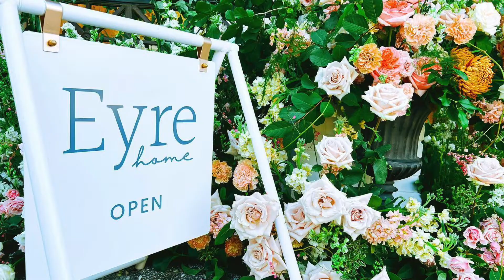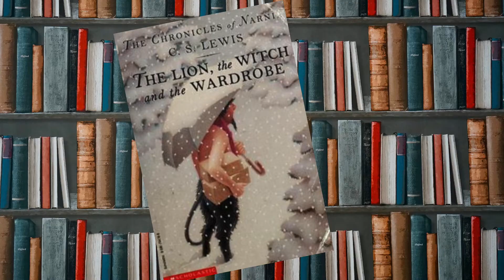Eyre Home Interview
Meet local business owners, Kelly and Zach, of Eyre Home located on Ivanhoe Row in Orlando, Florida.

Kelly and Zach share all the details about the start of their business, what it is like to run a small business, and a few surprising details about the store!

Find out what it's REALLY like to be small business owner.

Eyre Home is located at 219 N Orange Ave, Orlando, FL 32804

My name is Melissa with Florida Living with Melissa.  I run the lifestyle brand, Florida Living with Melissa.  A great place to stay in the know about fun activities in and around Central Florida along with Local Businesses, Restaurants, Shopping, Local Deals, Real Estate Information, and more!

If you are a local business and would like to be featured, we'd love to learn more about you.